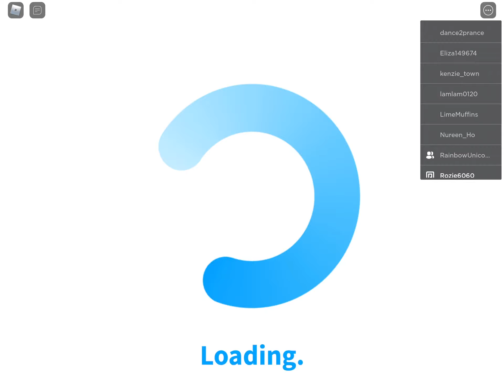Tour of my house in bloxburg and my bffs /firs5 vidoe